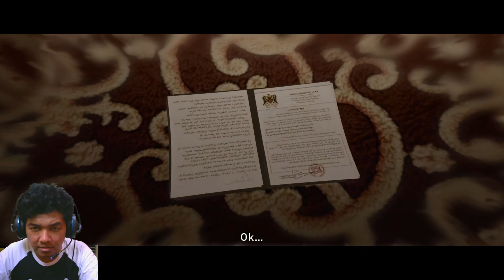Teman Khayalan Itu Nyata - Beyond: Two Souls Part 1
Game ini bercerita tentang seorang gadis bernama Jodie Holmes yang mempunyai kekuatan supranatural.

Awal kisah di dalam game ini di buka dengan Jodie Holmes saat masih anak-anak, singkat cerita Jodie Holmes kecil berada di salah satu ruangan seperti ruangan karantina lalu Jodie di bawa ke ruangan yang setiap sudutnya memiliki kamera, Jodie di sini terlihat seperti lagi di teliti dan di minta untuk menunjukkan kekuatan supranatural nya, ternyata sumber kekuatan Jodie Holmes ada pada Aiden yaitu seperti makhluk astral yang tidak terlihat tetapi terikat langsung dengan Jodie Holmes.

Karena kekuatan inilah Jodie Holmes di buang oleh orang tua nya dan di titipkan kepada Nathan Dawkins. Kisah Jodie Holmes di sepanjang game ini menceritakan bagaimana perkembangan Jodie Holmes saat masih kecil sampai ia dewasa karena Jodie yang sejak kecil sudah di buang orang tua nya ia harus tinggal di ruangan karantina dan tidak bisa berinteraksi dengan dunia luar sampai ia dewasa.

Game ini akan menceritakan perjalanan hidup Jodie Holmes dan sumber kekuatan supranatural nya Aiden.

Yuk.. Nikmati.. tinggalkan jejak kalian sehabis nonton ya :)